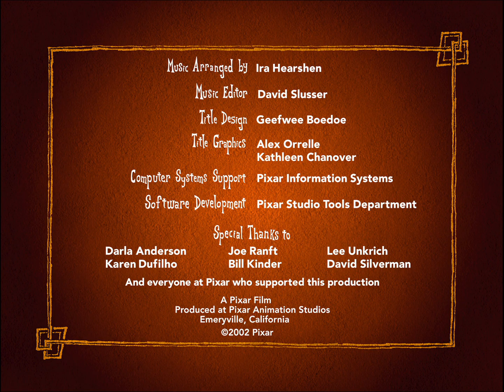Mike's New Car 2002 1080p BluRay x265 Garshasp